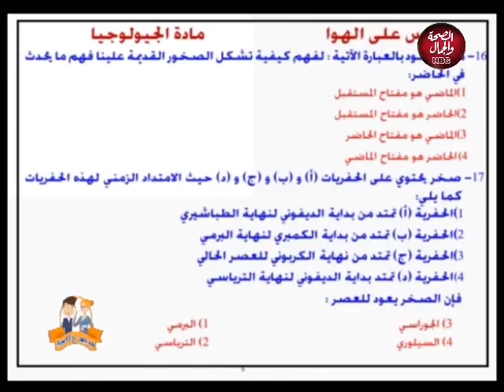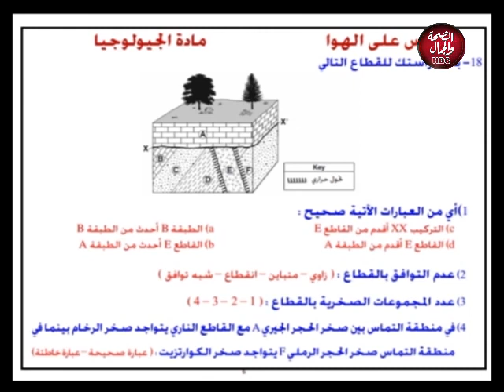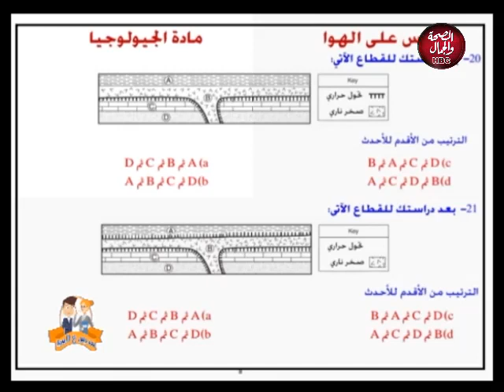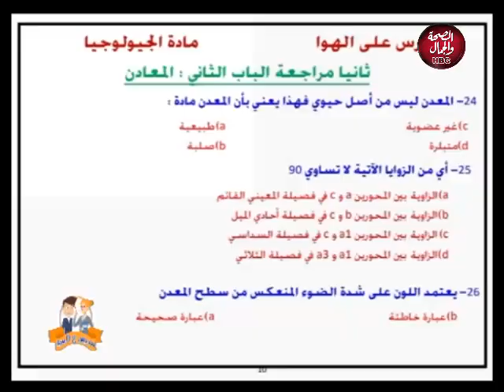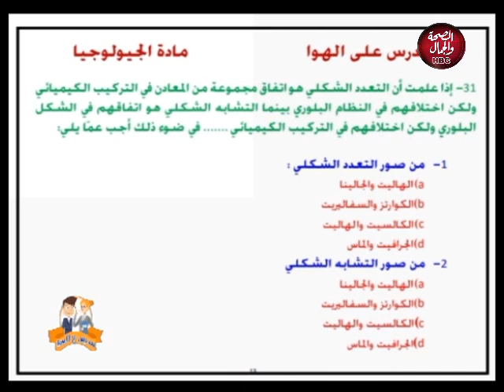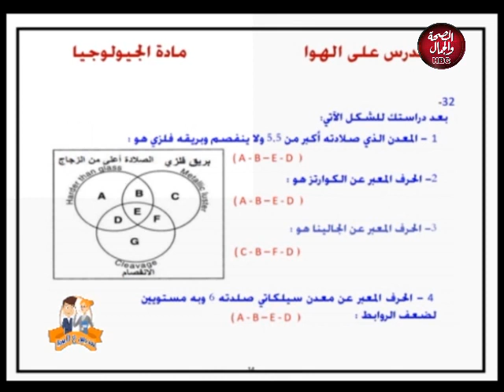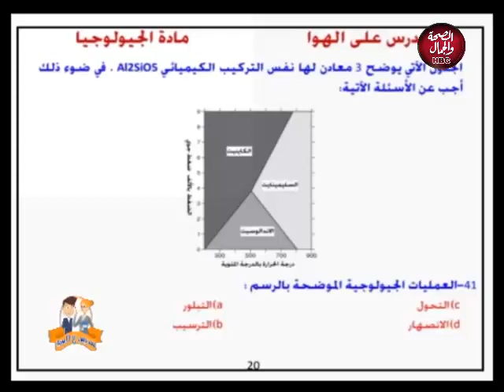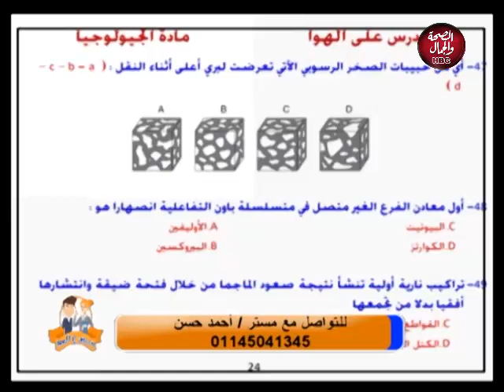مدرس علي الهوا | مراجعة علي نصف المنهج في الجيولوجيا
قناة_الصحة_والجمال# برامجنا